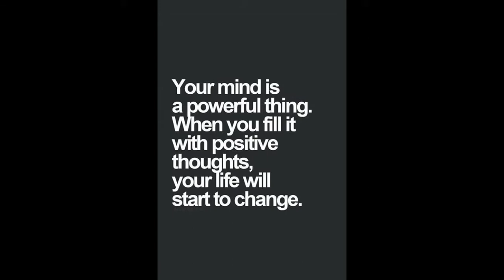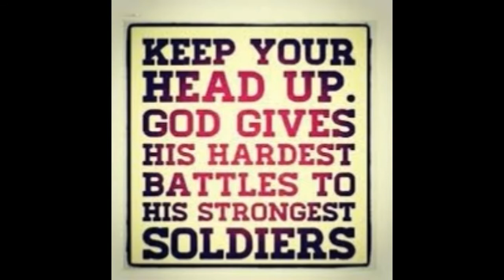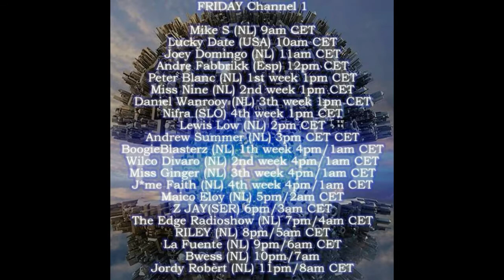Joey Domingo Tech House Part 1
Enjoy the positive energy!

Cheers,

Joey